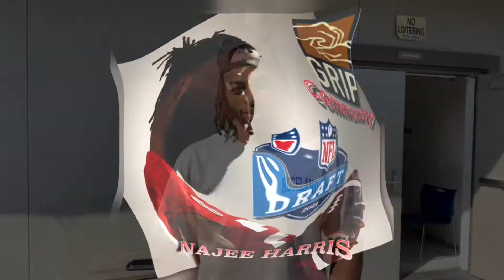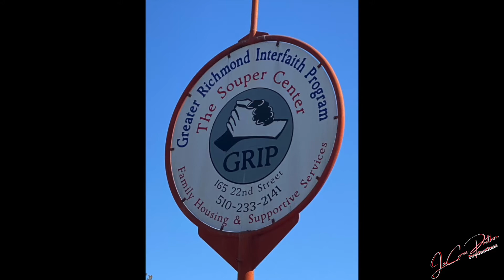Najee Harris The Journey to My Destiny With GRIP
The count Down is on...The journey to the NFL Draft and Destiny of Greatness for Richmonds own NajeeHarris...The Ups, Down, Challenges and Victories that come along with Pushing through to Get too! GRIP we thank you for all you do in Supplying Help and Shelter for those that are in need. Wow!!! This is a total story of the Lyric MyDestiny. Kathleen Sullivan
Keep Reaching